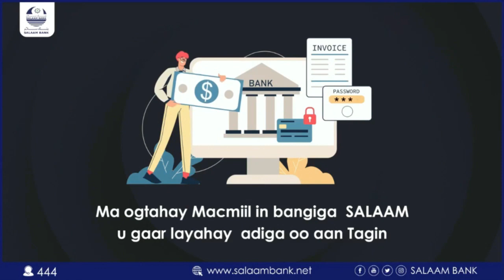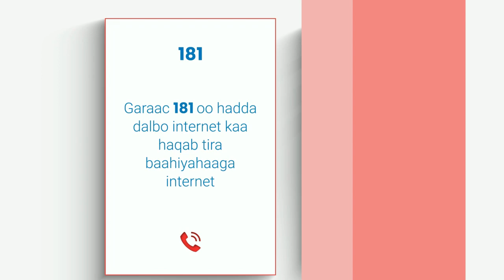Guddiga u qareema maxbuus Cabdow Baashane oo codsaday in laga qabyqaato qaanta lagu leeyahay Cabdow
Gudiga u Qareemaya Maxbuus Cabdow Baashane oo isugu jira Nabadoono Waxgarad Culumo Awdiin ayaa mar labaad ugu baaqay  Umada Muxsiniinta ee Soomaaliyeed inay ka qaybqatan bixinta magta iyo qaanta lagu leeyahay Maxbuus Cabdow Baashane oo ku xiran Saldhiga Booliska Degmada Burtinle

Fadlan Caawi Maxbuus Dhibane Cabdow Baashane Ku dir Sadaqada Amal Bank 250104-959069 Golis ACC: 355007 Kala Xiriir 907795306 Ama 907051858